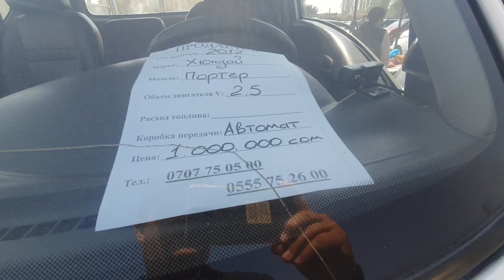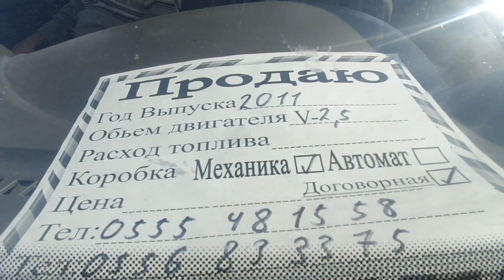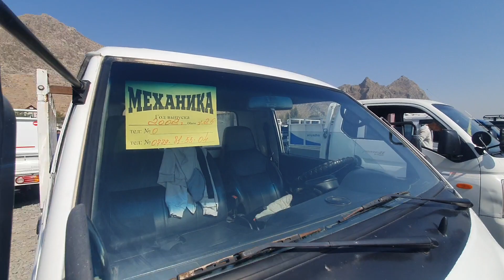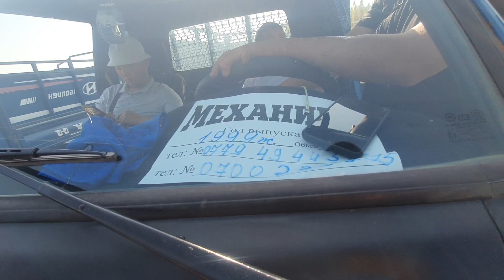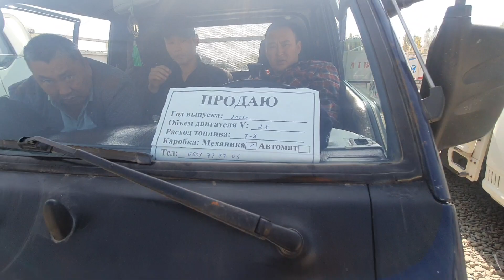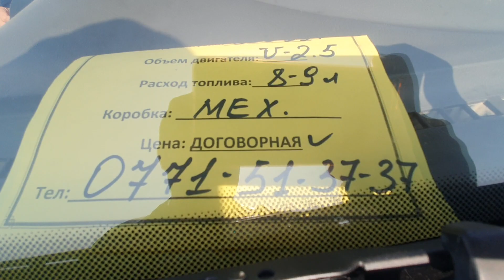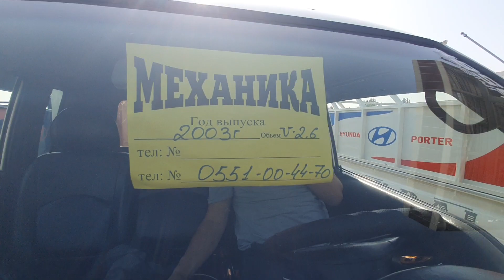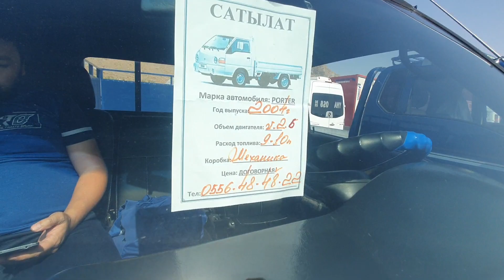ПОРТЕР БААСЫ👍9_ОКТЯБРЬ/ ДУБЛЬ КАБИНА/ ОДНОСКАТ/ БУДКА/ СВЕЖИЙ ПЕРЕГОН/ МАШИНА БАЗАР ОШ